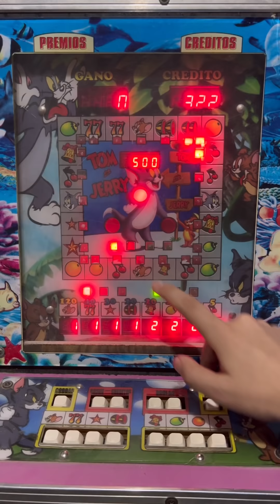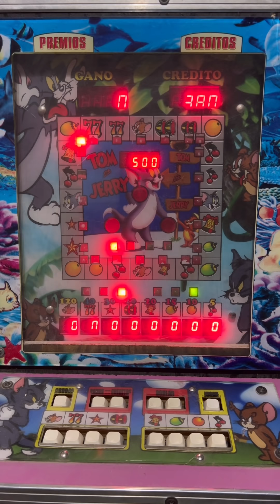MIRA TODO LO QUE GANAMOS CON ESTA JUGADA 😱💰 | Tom y Jerry | Maquinita tragamonedas